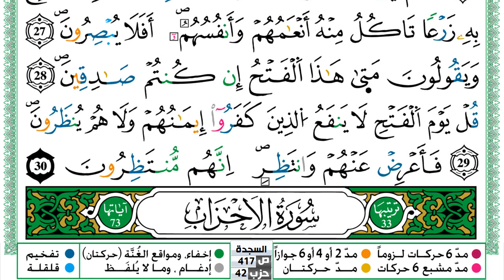سورة السجدة مكتوبة حسن صالح Surah Al Sajda Hassan Saleh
سورة السجدة مكتوبة حسن صالح Surah Al Sajda Hassan Saleh ورش عن نافع من طريق الازرق